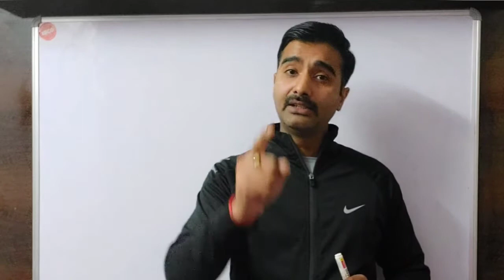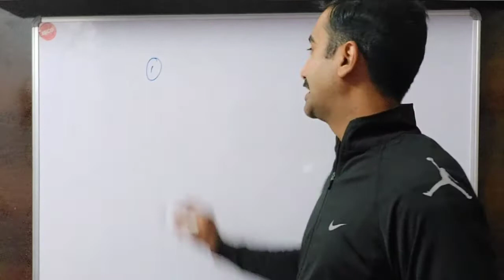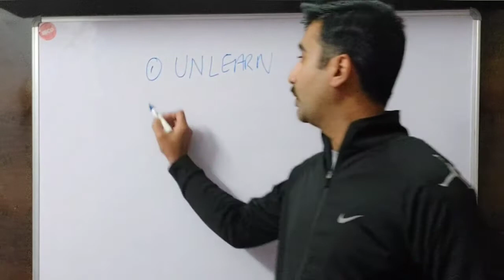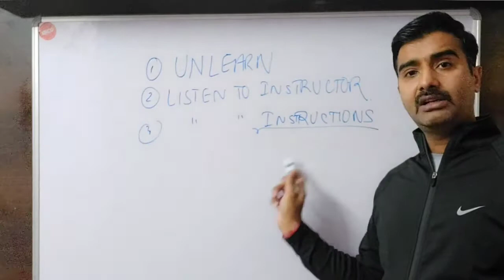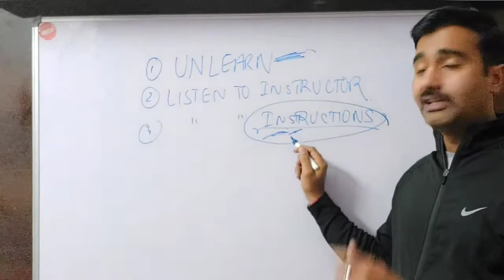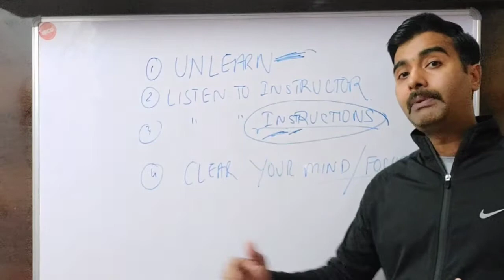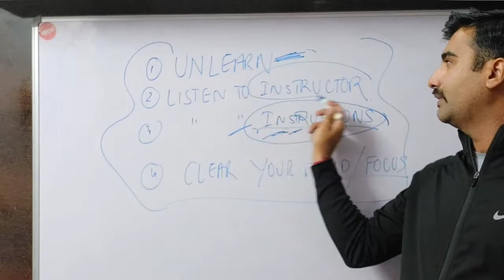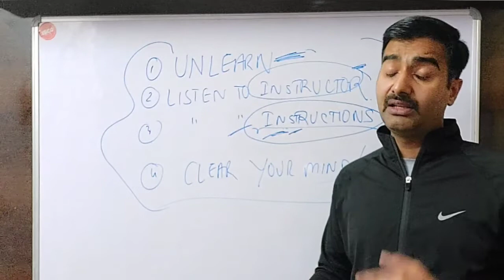HOW TO CRACK SSB/SSB SCREENING/HOW TO CRACK SSB IN FIRST ATTEMPT/HOW TO CRACK SSB INTERVIEW/PILOT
Hi Friends,
In this video I have explained the BASIC RULES of success. Some tips to be kept in mind to crack the screening without any coaching. Its about what we are and not try to become what we are not. Apply it in your day to day life processes and see the difference.
Be yourself, be confident and you will sail through.
Please go through complete video to understand the whole game and don't miss out.

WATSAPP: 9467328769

"NEVER GIVE UP, NEVER SAY NO"

NDA SSB INTERVIEW
NDA SSB CLEARED STUDENT
NDA SSB SCREENING
NDA PARTY
NDA EXAM PREPERATION VIDEOS
NDA MOTIVATIONAL VIDES
NDA STATUS
NDA EXAM
NDA EXAM PAPER
NDA EXAM DETAIL
NDA ENGLISH PREPERATION
NDA EXAM DATE
NDA EXA SYLLABUS
NDA ELIGIBILITY CRITERIA IN HINDI
AFCAT NEWS
AFCAT EXAM
AFCAT EXAM PATTERN
AFCAT ENGLISH PREPERATION 2020
AFCAT EXAM PREPERATION
AFCAT ENGLISH PREVIOUS YEAR QUESTION PAPER
SSB PSYCHOLOGICAL PROCESS
SSB ONLINE APPLY 2020
SSB ADMIT CARD 2020